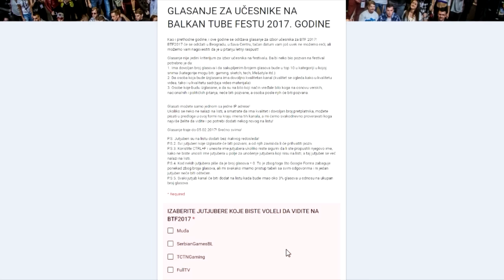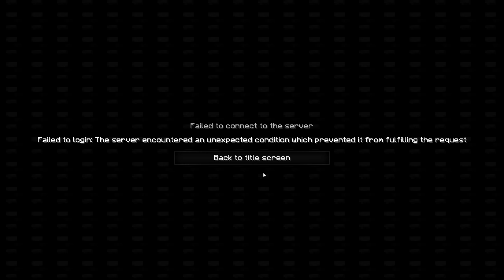POMOZI MI ! (Mineplex SkyWars)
OBAVEZNO GLASAJTE ZA MENE I DRUGE ♥ HVALA